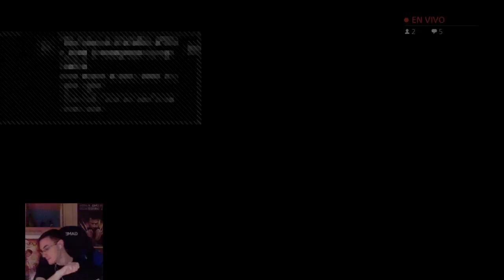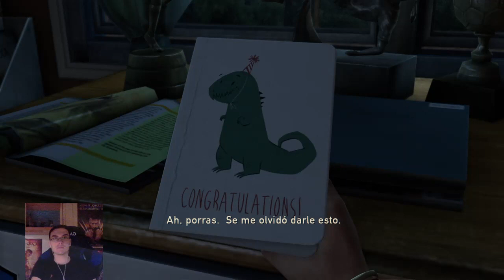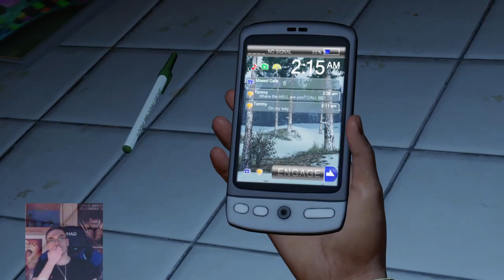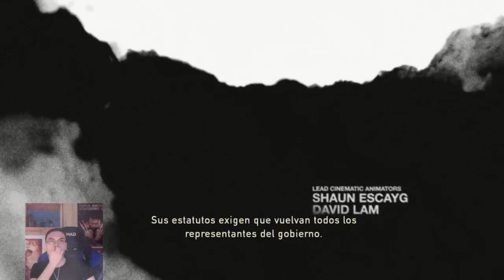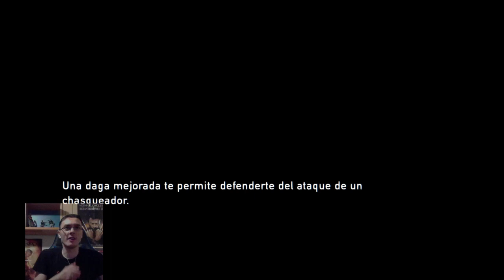The Last Of Us (PS4): Un comienzo doloroso (Parte 1 Español)